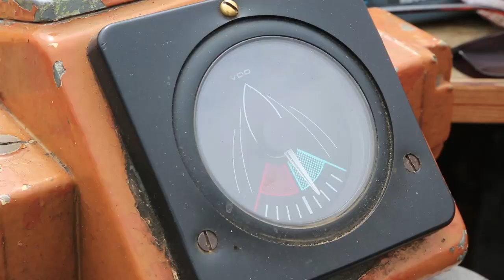Humber Barge Fusedale on the Aire and Calder Canal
Humber barge Fusedale on her trip to lay up after her last run to Whitwood.